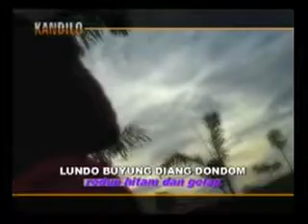Lagu Paser Gerra Cinta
Lagu Daerah paser